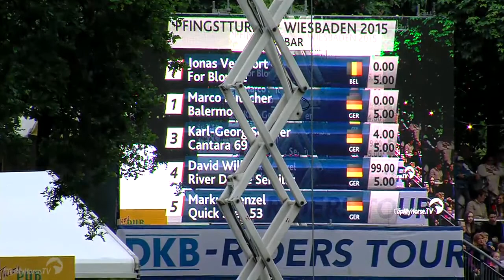Int. Pfingstturnier Wiesbaden 2015 - Marco Kutscher mit Balermo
Marco Kutscher und Jonas Vervoort gewinnen das Barriespringen am Eröffnungsabend!